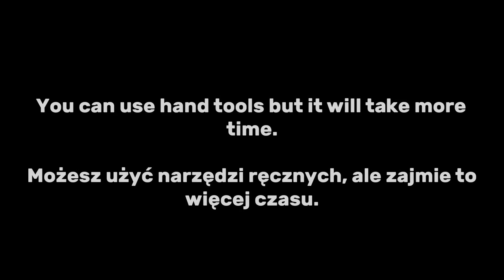Easiest DIY How to turn popsicle sticks into BEST BUTTERFLY KNIFE / BALISONG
Hi! In this simple DIY video I'm showing you how to make best butterfly knife from popsicle sticks. You will need:
8 normal sticks
1 jumbo stick (big)
3 toothpicks
drilling tool
superglue
sandpaper